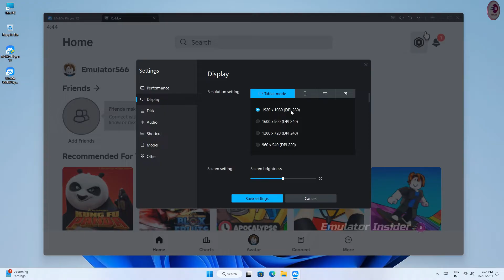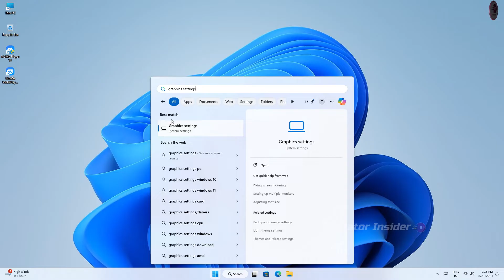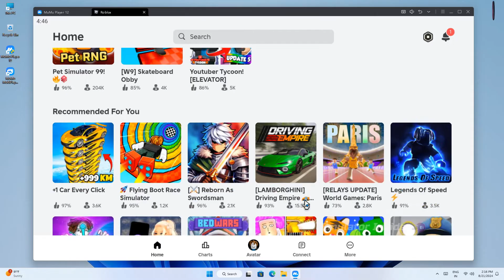MuMu Player 12 Best Settings For ROBLOX | Enable High FPS & Fix Controls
How to play Roblox on PC with MuMu Player 12 | MuMu Player 12 Best Settings For ROBLOX

Music Used In This Video:

• Video Highlights
00:00 Intro
00:08 Introducation
00:24 Step 1
01:13 Step 2
01:41 Step 3
02:24 Now Enjoy Games
02:23 Controls Fix
03:40 Outro

How to Fix Roblox Controls Not Working on Mumu 12
• ANTI-PIRACY WARNING.